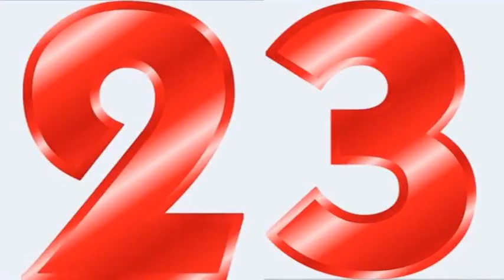Steve Fox Influence Sylvester Stallone Tekken 7 スティーブフォックスインフルエンサーシルベスタースタローン鉄拳7 Tekken influence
Steve Fox
Sylvester Stallone
Boxing
Steve Fox influence
Tekken Real Life
Tekken Tribute
Tekken Cast
Tekken influence
ILMI TEKKEN
Tekken influence Cast Tekken 7
Tekken 8
Tekken 7
Tekken 6
Tekken 5
Tekken 4
Tekken 3
Tekken 2
Tekken 1
Tekken
Tekken inspiration
Tekken Movie
The Best Tekken
Steve Fox Tekken
Steve Tekken
อิทธิพลของเทคเคน
Tekken-invloed
Ndikimi Tekken
Tekken ተጽዕኖ
تأثير تيكين
Տեխենի ազդեցությունը
Tekken təsiri
Tekken eragina
Уплыў Тэккена
তেওঁক প্রভাব
Tekken uticaj
Tekken влияние
Impluwensya sa Tekken
Tekkenův vliv
Mphamvu ya Tekken
Tekken indflydelse
Tekken-influo
Tekkeni mõju
تأثیر Tekken
Tekkenin vaikutus
Tekken ynfloed
Tionchar Tekken
Buaidh Tekken
Influencia de Tekken
Tekken გავლენა
ટેકેન પ્રભાવ
Tasirin Tekken
ʻO ka mana Tekken
टेककेन प्रभाव
Tekken cawv
השפעה Tekken
Mmetụta Tekken
Tekken áhrif
Influenza Tekken
鉄拳の影響
Tekken Einfluss
ಟೆಕ್ಕೆನ್ ಪ್ರಭಾವ
Tekken influència
Теккеннің әсері
ឥទ្ធិពលតុកកែ
Tekken таасири
철권의 영향
Enfliyans Tekken
Tekken bandora
ອິດທິພົນຂອງ Tekken
Tekken potentiam
Tekken ietekme
Tekkeno įtaka
Tekken Afloss
Tekken befolyás
Текенско влијание
Fitaomana Tekken
ടെക്കൺ സ്വാധീനം
Tekken l-influwenza
Te whakaawe i te tekken
Tekken нөлөө
Tekken innflytelse
د ټیکین اغیزه
Wpływ Tekkena
Influência de Tekken
Influence Tekken
ਟੇਕਨ ਪ੍ਰਭਾਵ
Influența Tekken
Влияние Tekken
Tekken aafiaga
Теккен утицај
Tšusumetso ea Tekken
Tekken pesvedzero
ٽيڪن جو اثر وڌو
ටෙක්කන් බලපෑම
Tekkenov vplyv
Tekken vpliv
Saamaynta Tekken
Таъсири Tekken
டெக்கன் செல்வாக்கு
టెక్కెన్ ప్రభావం
เทคเคนมีอิทธิพล
Tekken etkisi
Вплив Теккена
Dylanwad Tekken
Impembelelo yeTekken
טעקקען השפּעה
Tekken ipa
Επιρροή του Tekken
Ithonya leTekken